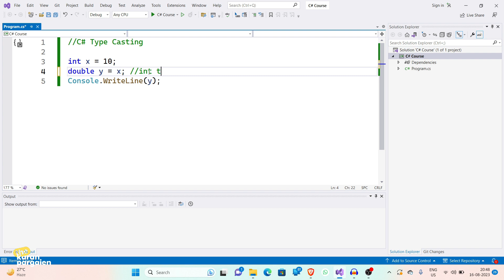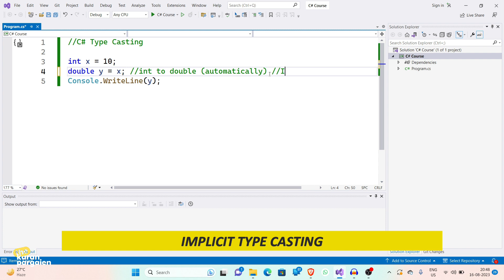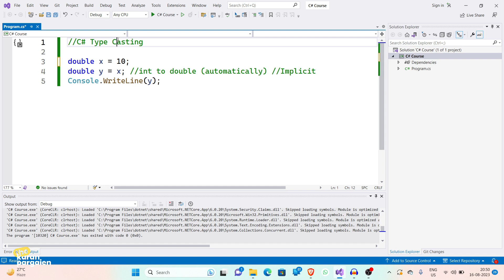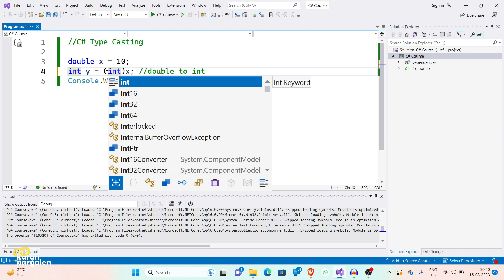(Hindi) Type Casting In C# | The Karan Pargaien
Doston Iss Video Mai Maine Aapko C# Type Casting Ke Baare Mein Bataya Hai. Ummeed Hai Aapko Video Pasand Aaegi.

About Channel:
I am creating Interesting Content Daily Related To Science, Technology, Space, Astronomy and some of the very surprising Facts.